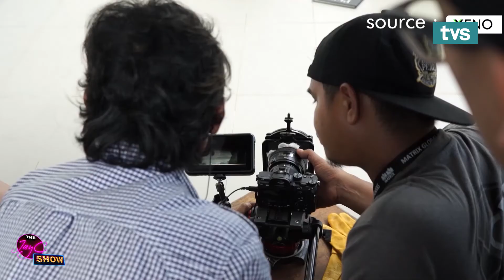The JayC Show Ep 24 featuring Nanasheme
Sarawak’s first late night talkshow hosted by local Sarawakian multitalented entertainer JayC Ho. The show will be featuring interesting, inspiring and exciting stories from different walks of life, guaranteed to spice up your evenings.

Episode 24: Stories Thru Music IV
Its a virtual homecoming for Sarawakian singer Nanasheme and we get to catch up with the talented singer songwriter on this edition of stories thru music, on The JayC Show!

TVS is the official YouTube channel of late night show The JayC Show on TVS Astro Channel 122.
The exclusive full episode, uncut version of the first ever late night talk show in Sarawak Television.